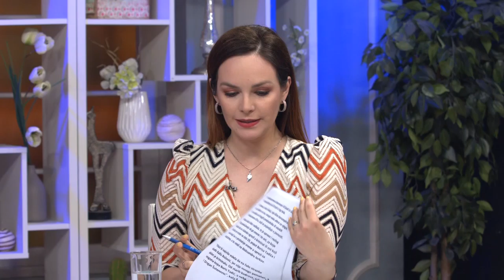Nikola Nikodijevic o stanju u vrticima, Beogradskoj pasareli i Srpskom turizmu!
Gost: Nikola Nikodijević - Predsednik Skupštine grada Beograda